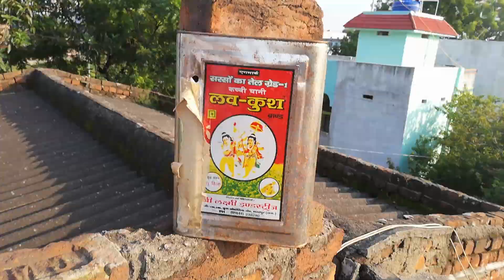घर में बनाया ओरिजिनल बंदूक की गोली || homemade bullet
Guys aaj jo maine video upload kiya hai vah aapko Kahin dekhne Ko Nahin Milega
Chahe wo
.mr.indian hacker
.experiment king
.yash ke experiment ho yah sab ke video mein bhi Nahi M milega qki me kuchh alag karne k kosis karta hu  is video mein jo bhi dikhaya hun. Sirf aap log ko intertan karne ke liye kiya hun. Aap Aisa Ghar Mein karne ka koshish mat karna aur na hi karna. thank you
Diwali dhamaka
Bijli bomb
Sutli bomb
Home made gun